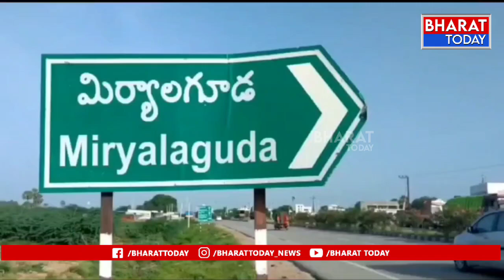మిర్యాలగూడ - ఎమ్మెల్యే క్యాంప్ కార్యాలయం ముందు ఆశా వర్కర్ల ధర్నా | Bharat Today